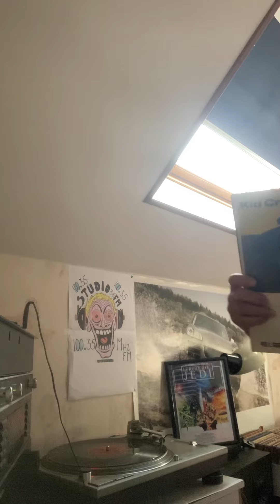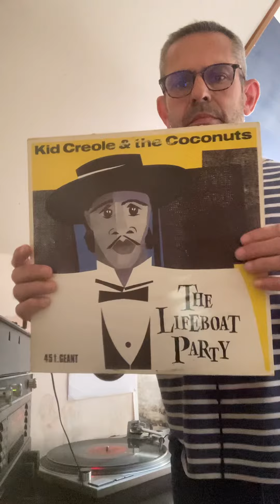Kid Creole and the Coconuts vs Michael Sembello by Dj captain Alex